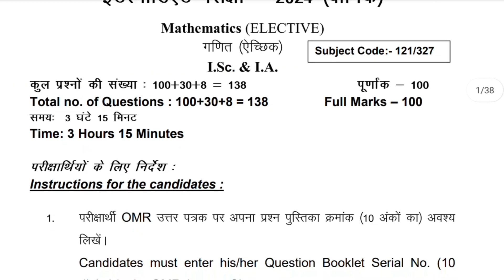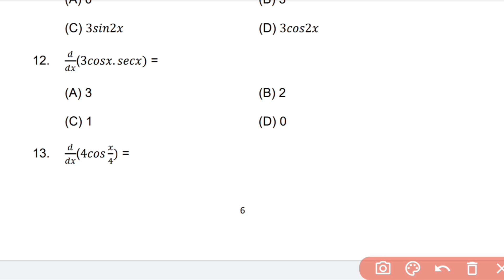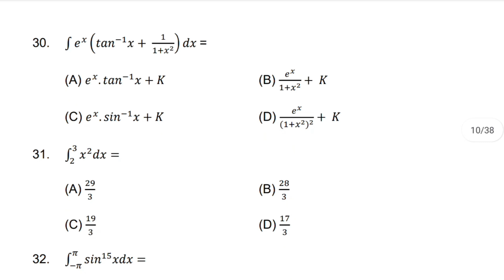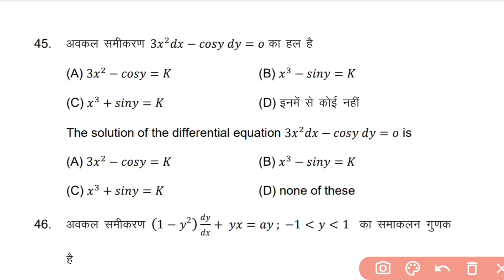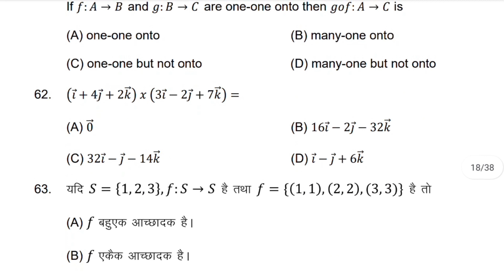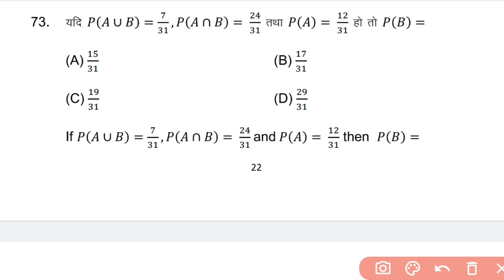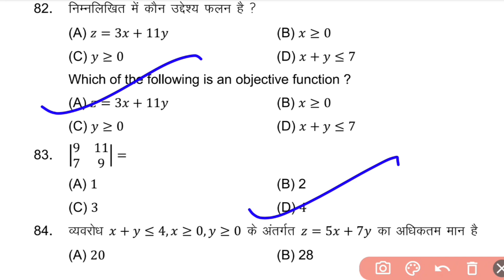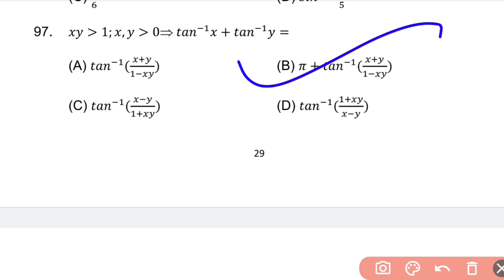BSEB official question paper 2024 objective answer key| class-12th maths objective solution.